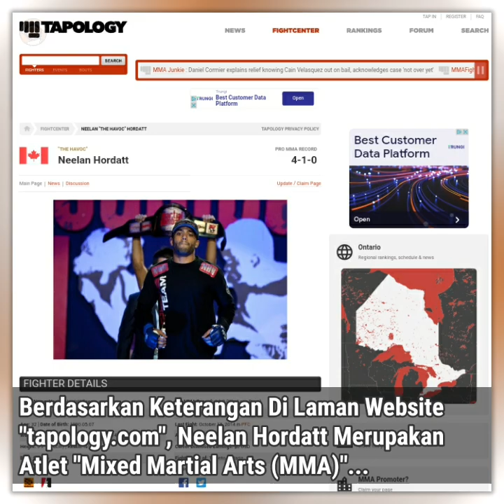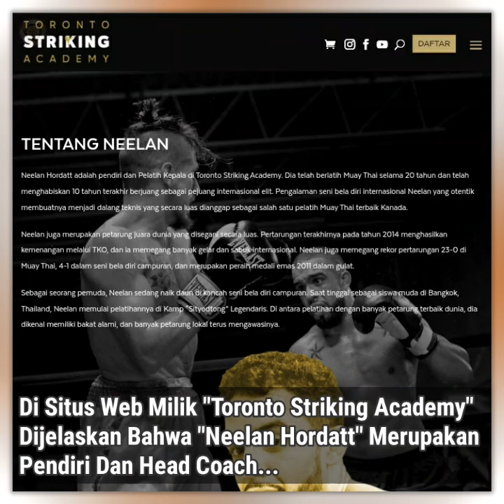Pelatih & Petarung MMA & Muay Thai Pro Syahadat Di Canada - Neelan Hordatt (The Havoc) | Mualaf 2022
Neelan Hordatt Dibimbing Bersyahadat Masuk Islam Oleh Ustadz Zubair Adamjee Di Restoran Halal Paramount Fine Foods, Di Don Mills Rd., Toronto, Ontario, Kanada

Momen Syahadat Dibagikan Sebelum Oleh Ustadz Zubair (Imam Di Abu Huraira Centre Kanada) Melalui Akun Twitter-nya, Jum'at, 11 November 2022 WITA

Berdasarkan Keterangan Di Laman Website "tapology.com", Neelan Hordatt Merupakan Atlet Seni Bela Diri Campuran Atau Yang Lebih Dikenal Dengan Sebutan "Mixed Martial Arts (MMA)" Untuk Kelas Ringan (Lightweight)

Pria Asal Kanada Yang Lahir Pada Tahun 1990 Ini Dijuluki "THE HAVOC" Yang Berarti "Sang Penghancur / Sang Pengacau"

Di Situs Web Milik "Toronto Striking Academy", Dijelaksan Bahwa "Neelan Hordatt" Merupakan Pendiri Dan Head Coach (Pelatih kepala; Pelatih Senior;  Manajer) Di "Toronto Striking Academy (TSA)", Sebuah Pusat Pelatihan Dan Kebugaran (Gym) Di Vaughan, Kanada

Melalui Akun LinkedIn-nya, Neelan Hordatt Menjelaskan Bahwa Dia Memegang Rekor Bertarung Di MMA Profesional Yaitu 4-1 (Menang-Kalah), Dan Di Muay Thai Profesional Yaitu 28-0 (Menang-Kalah)

Selain Di MMA Dan Muay Thai, Neelan Juga Sempat Menoreh Rekor Di Seni Bela Diri Grappling Dan Wrestling (Pergulatan) Yaitu Dengan Meraih Medali Emas Di Singapore Wrestling Nationals 2011 Dan Di FBT Thailand BJJ / Grappling Open 2009